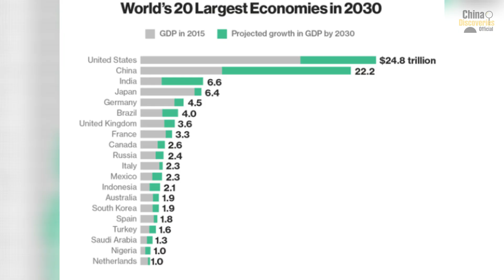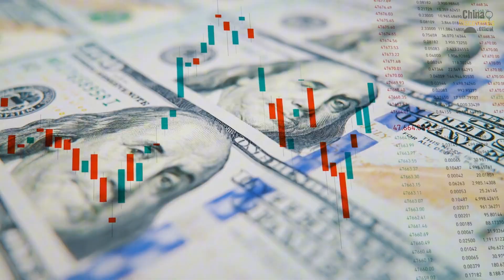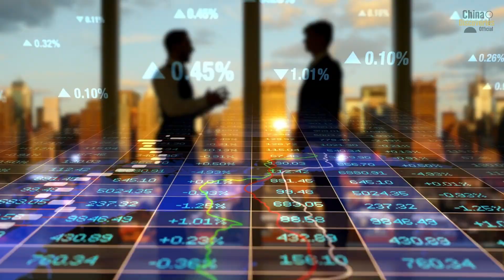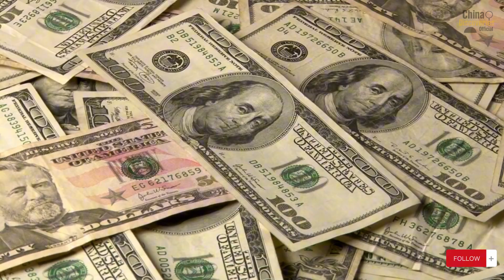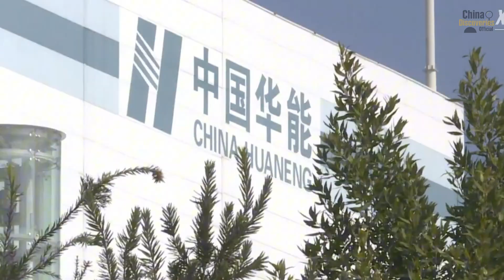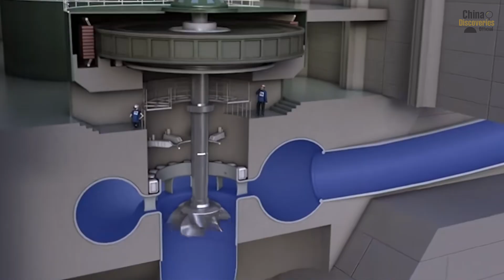China’s $60,000,000,000+ Megaprojects in Pakistan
China megaprojects are setting new benchmarks in large-scale infrastructure, and this documentary takes a deep technical look at how China megaprojects are transforming Pakistan through the China–Pakistan Economic Corridor (CPEC). With total investments exceeding 60 billion U.S. dollars, these projects focus on engineering efficiency, construction speed, and long-term operational performance.
From upgraded rail corridors and 6-lane expressways to deep-sea port facilities and ultra-high-voltage power transmission, China megaprojects showcase advanced construction methods, modern design standards, and integrated planning. These systems are built to handle heavy freight loads, high traffic volumes, and continuous operation in challenging environments, including deserts, coastal zones, and densely populated regions.
This video breaks down the technical core of major CPEC infrastructure, including the ML-1 railway modernization with double tracking and automated signaling, the 1,152 km motorway network designed for high-capacity logistics flow, and the development of Gwadar Port with deep-water berths, logistics zones, and a modern international airport. Together, these China megaprojects significantly improve transport efficiency, reduce travel time, and increase national logistics capacity.
We also explore large-scale energy engineering, from 1,320 MW coal-fired power plants using supercritical technology to 720 MW and 1,124 MW hydropower projects, as well as the 660 kV HVDC transmission line capable of transferring 4,000 MW over 878 km. These China megaprojects highlight grid stability, fuel efficiency, emissions control, and reliable power delivery to major industrial centers.
With thousands of kilometers of new infrastructure, thousands of megawatts of installed capacity, and advanced construction technologies, China megaprojects demonstrate how modern engineering, standardized design, and large-scale execution can rapidly upgrade a nation’s transportation and energy systems. This video is ideal for viewers interested in megaproject engineering, construction technology, power systems, railways, highways, ports, and the future of global infrastructure development.